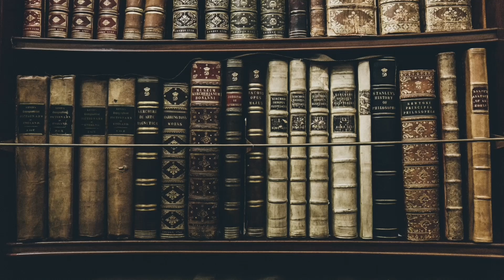CAN I REMEMBER THE LAST NINE BOOKS I READ?//doing the 901 books tag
I post every Tuesday and Thursday (and sometimes Saturday). Today I'm doing the 901 Book Tag, which was created by my lovely friend @MsReadsAlot

The Prompts:
901 Books - Name (as quickly as possible) the last 9 books that you read.  This should be from MEMORY! No peeking!
901 Memories - What were the actual last 9 books that you read?  How close were you?
901 Favorites - Out of the 9, which one is your favorite?
901 Pictures - Share the 9th NON-BOOKISH picture from your camera roll
901 Dollars - What was the last book you purchased?
901 Miles - What is the farthest you have ever traveled from home and have you ever read a book from that location?
901 Facts - Do you read non-fiction?  What is one of your favorite non-fiction reads this year?
My question to the subscribers is:  What is one of your favorite books that you have read this year?
901 Friends - tag some friends!!

Books Mentioned:
To Stay Alive
The Office BFFs
The House of the Seven Gables
The Price of Spring
The Devil in the White City
Southern Horrors
Little Men
Six Crimson Cranes
The One and Only Ivan
Queen of the Tearling
The Joy Luck Club
The Romanov Sisters

Amazon Wishlist: